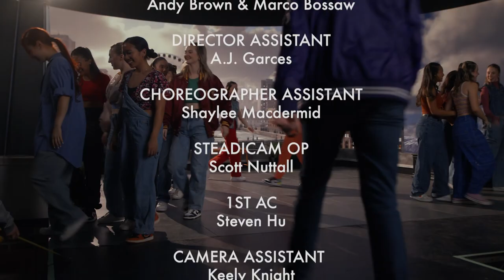Cityscape 🏙️🌟 - JENNA TERRY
Director: Breanna English
Choreographers: Breanna English & Christian Lagasse

Executive Producers: PLATFORM ON Camera & Aries Ceta
Producers: Breanna English & Christian Lagasse

DOP: Andy Brown
DOP: Marco Bossow
Director Assistant: A.J Garces
Assistant Choreographer: Shaylee Macdermid
Steadicam: Scott Nuttall
1st AC Steven Hu
Camera Assistant: Keely Knight
Steadicam Assistants: Rhianna Kelba & Lamya Monisha Rahman
Gaffer: Richard McDonald
Key Grip: Matt Richmond

Dance Cast:
Ashton Mitzel
Deborah Khouw
Abby Metcalfe
Arianna Elsworth
Isabel Hanes
Emily Wildeman
Jenna Terry
Monica Tanushev
Lauren Martin
Kelly Lu
Anna Marie Moen
Isaac Kuntz
Megan Guay
Aidan Muth
Vienna Klikach
Lamya Monisha Rahman
Elliza Bowie
Alecia Hack
Paris Pelan
Malia Dela Cruz
Sydney Gray
Amelia Belsey
Georgia McCrady
Kiya Gardiner
Jules Collins
Haileigh Feduniak
Nathania Cam
Myrra Ethier
Kailin Strang
Rayne Fai
Colleen Zander
Alexis Kontantine Harper
Olivia Schotte
Melody Meilin

Lead HMUA: Alecia Hack
Editor: Christian Lagasse
Music Editor: Gabriel Richard
Playback: Albert Saguil
BTS Video/ Stills: Elliza Bowie
Driver: Jaimi English

Gear Provided By:
William F. White
Scene Ideas

Truck Provided By:
Clearway

Virtual Production Services Provided By:
Lumostage